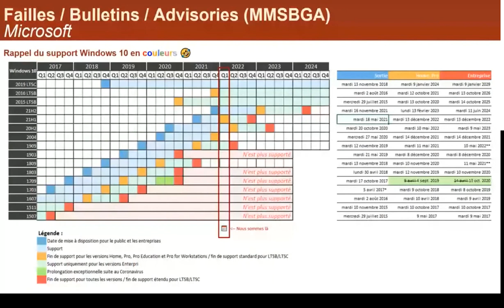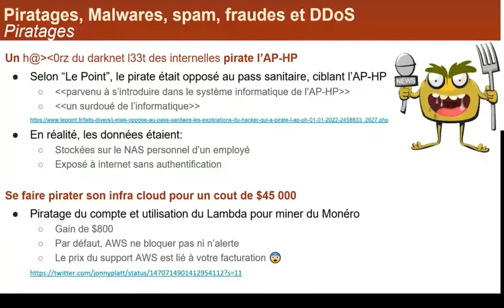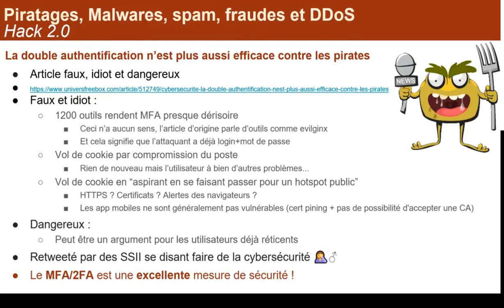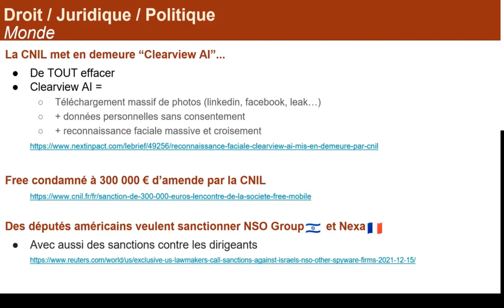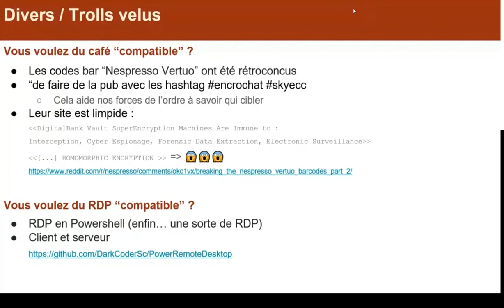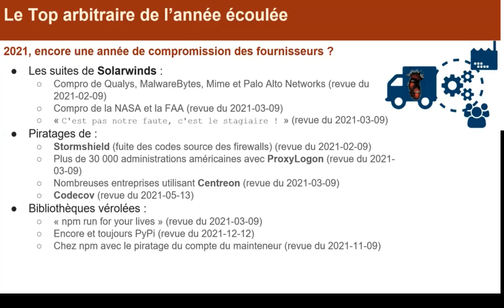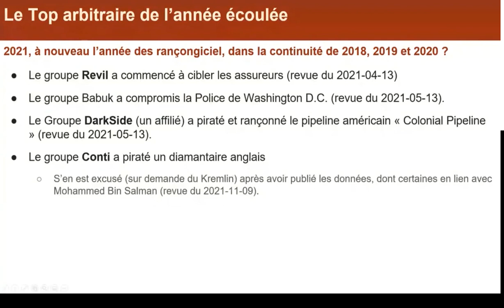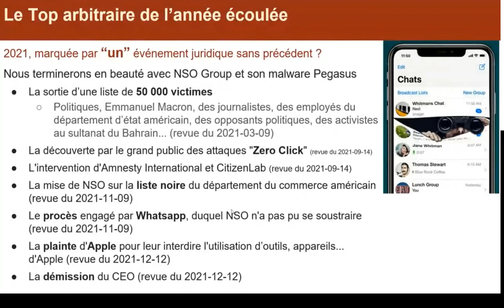2022-01-11 Revue d'actualité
Revue d'actualité par Vladimir Kolla (Patrowl) et Aurélien Denis.